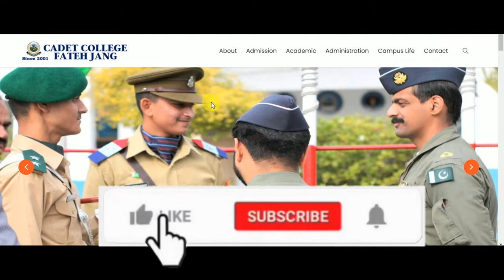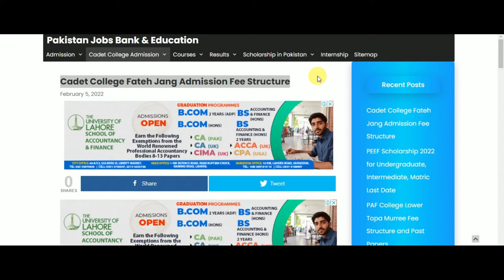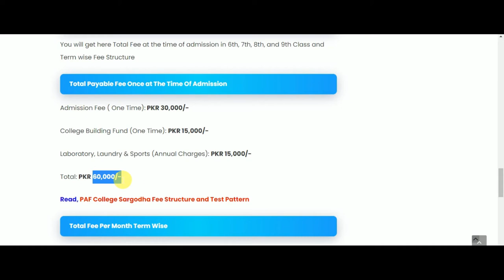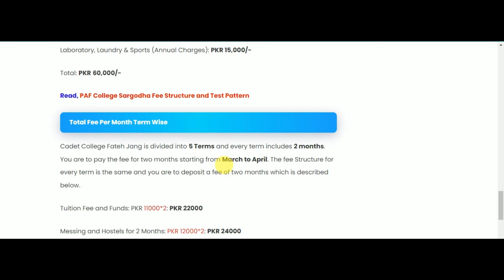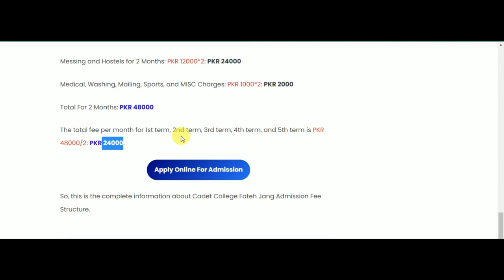Cadet college fateh jang fee structure| Cadet college fateh jang admission fee structure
Cadet College Fateh Jang fee structure| Cadet college Fateh Jang admission fee structure for class 6th, 7th, 8th, 9th.
All detail for the CCF admission fee structure is given in this video